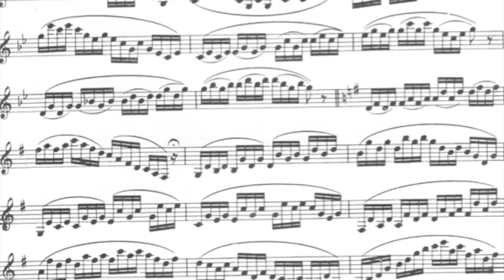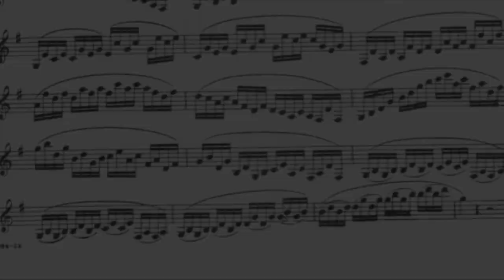C. Rose etude #2 from 40 studies for clarinet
Vladimir Goltsman - clarinet
Instrument set:
Buffet Crampon "Tosca"
Mouthpiece - Clark W. Fobes 4L
Reed - Legere European Cut 3.75
Recording set:
Hardware - Apollo X4
Software - ProTools 2020